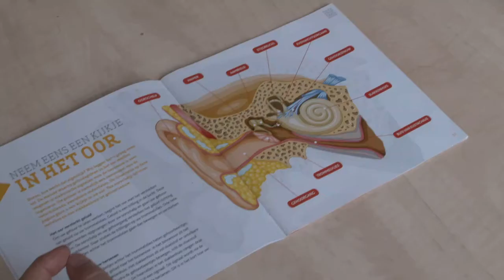Kinderen ervaren diverse handicaps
De Doesburgse Gehandicapten Raad had op 1 juni op de Anne Frank School een workshop waarin kinderen mogen ervaren hoe het is om te leven met een handicap.  Burgemeester Loes van der Meijs mocht deze keer ook meedoen.